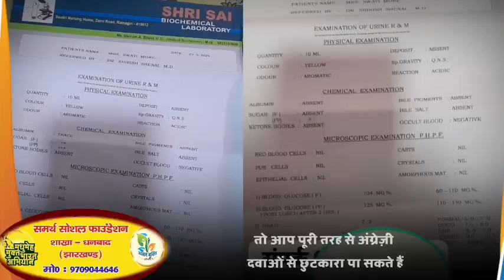Gopalganj: पुलिस और यूपी के शराब माफियाओं के बीच मुठभेड़,कई राउंड गोलियां चली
पुलिस और यूपी के शराब माफियाओं के बीच मुठभेड़,कई राउंड गोलियां चली